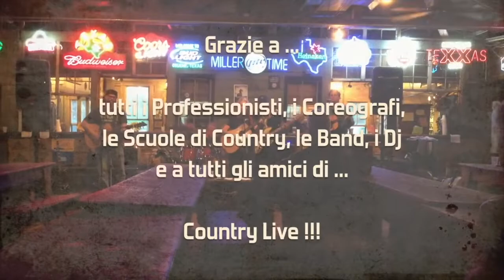Country Live puntata TV 29 2021 | John Arthur Martinez | CountryLiveTV.it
TV broadcast: Country LIVE music and dance
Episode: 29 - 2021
TV Presenter: Tiziana Tozzola
Language: Italian
Italian TV Network:  Super TV - Video Brescia - Tele 2000 - TeF Channel - TRMia

ATTENZIONE:
Per motivi di copyright i brani inseriti in puntata sono stati rimossi. Li potete visionare qui di seguito: